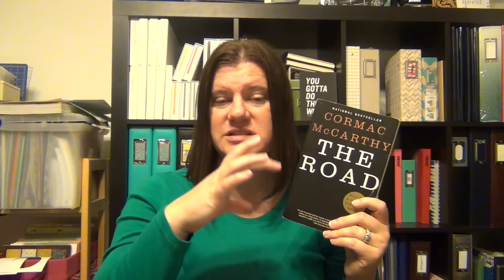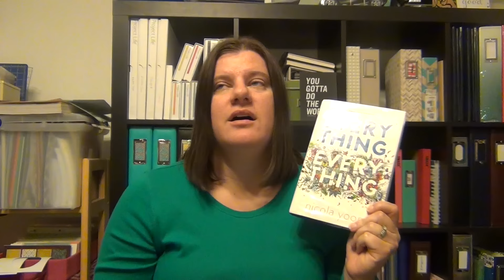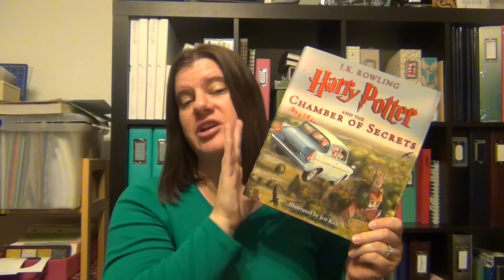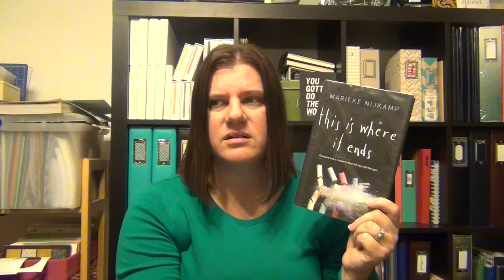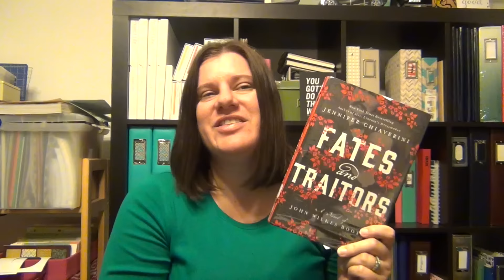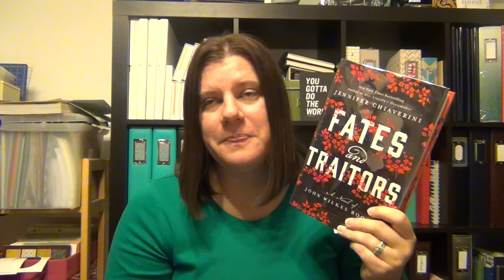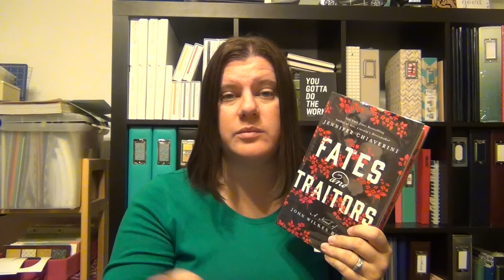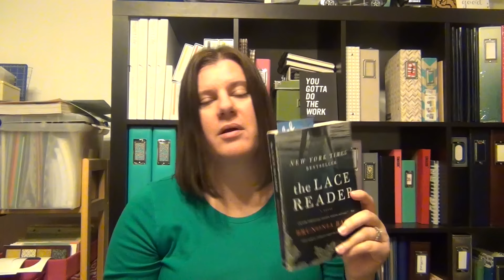January Wrap Up